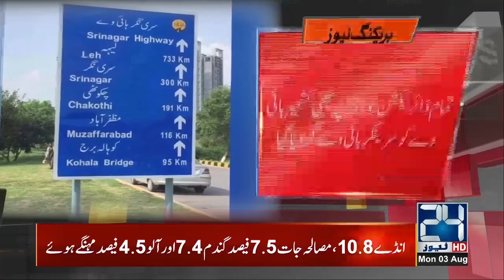12pm News Bulletin | 3 Aug 2020 | 24 News HD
12pm News Bulletin | 3 Aug 2020 | 24 News HD

24 News HD is one of the leading news channels of Pakistan bringing you the latest current affairs from Pakistan and around the world.  Live National Assembly and Senate Session.